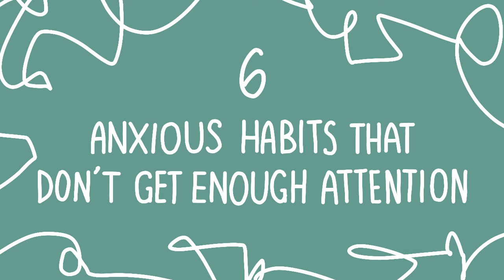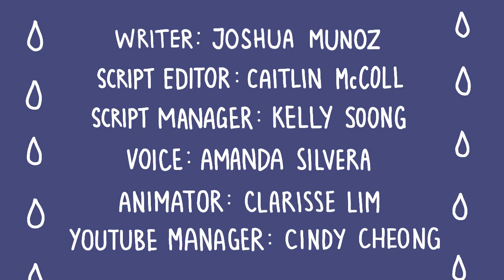6 Hidden Signs of Anxiety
Did you know that habits like over-apologizing, or difficulty sleeping could be signs of anxiety? Other clinical signs of anxiety could be being easily fatigued, difficulty concentrating, being easily irritable, frequent headaches, and even muscle pains. However, in this video, we want to talk about the less common signs of anxiety that could be overlooked. If you resonate with any of these signs and want to learn how to help your anxiety, we also have a video

Writer: Joshua Munoz
Script Editor: Caitlin McColl
Script Manager: Kelly Soong
Animator: Clarisse Lim Xingyi
YouTube Manager: Cindy Cheong

References
Steber, C. (Sept 27, 2018).15 Little Habits You Won’t Believe Are Signs Of Anxiety. Bustle.
Suni, E. (Dec 10, 2020) Anxiety and Sleep. Sleep Foundation.